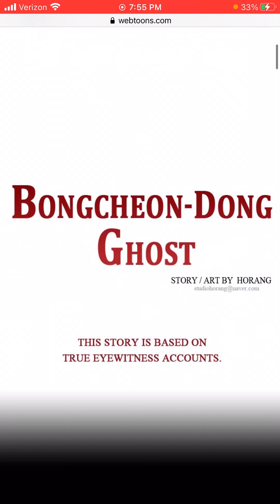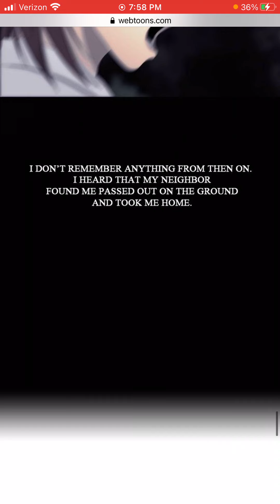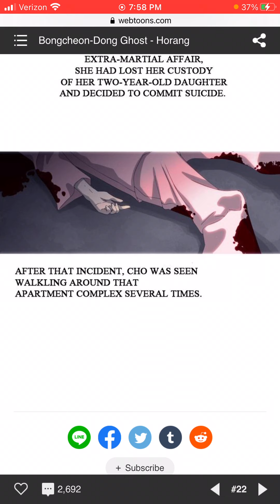Clara Explores websites part 1 the bong Chong dong ghost ( tw)￼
This has jumpscares and loud noises and if you’re a kid don’t watch it at all

I don’t own anything don’t copyright me